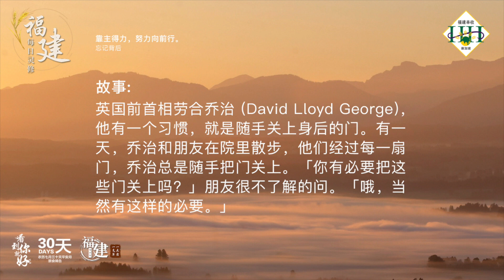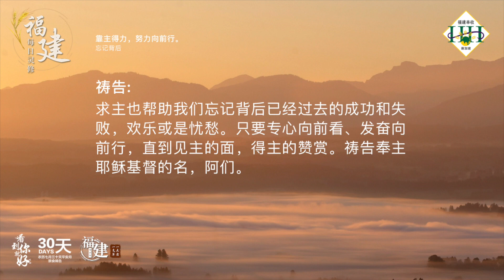福建每日灵修 | 10-05-2023 | Hokkien Daily Devotion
靠主得力，努力向前行。
忘记背后

经文：
腓立比书 3:13-14
我只有一件事，就是忘记背后努力面前的，向着标竿直跑、要得神在基督耶稣里从上面召我来得的奖赏。

故事：
英国前首相劳合乔治 (David Lloyd George)，他有一个习惯，就是随手关上身后的门。有一天，乔治和朋友在院里散步，他们经过每一扇门，乔治总是随手把门关上。「你有必要把这些门关上吗？」朋友很不了解的问。「哦，当然有这样的必要。」乔治微笑的对着朋友说：「我这一生都在关我身后的门。你知道，这是必须做的事。当你关门时，也将过去的一切留在后面，不管是美好的成就，还是让人懊恼的失误，然后，你才可以重新开始。」

默想：
弟兄姐妹，记得随手关上你身后的门。学会将过去的错误、失误全部放下，不要沉湎在懊恼和后悔中。要向着上帝给你的目标向前行，这时你会发现，每一天都是我们新生命的开始。

祷告：
亲爱的天父上帝，我们感谢祢，是祢给我们重生的生命，也给我们人生的目标向着标竿得奖赏。虽然在人生的过程中，我们不是一帆风顺，但有主在我们的船中，我们就不害怕。求主也帮助我们忘记背后已经过去的成功和失败，欢乐或是忧愁。只要专心向前看、发奋向前行，直到见主的面，得主的赞赏。祷告奉主耶稣基督的名，阿们。

(参考资料：小故事大道理第4页)